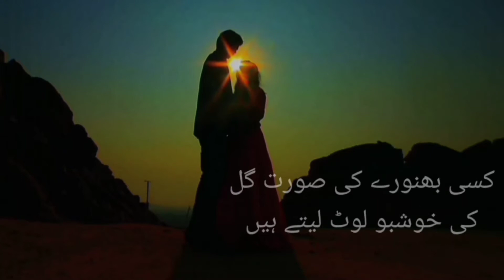Wo Aksar Mujh Sy Kehti Thi | Best Shayari | Jiya Ali Voice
wo aksar mujh sy kehti thi , wafa h zaat aurat ki
Poetry in the sweetest voice ever 🔥
 We try our hard to bring more new , interesting and best poetry for you people .
|Sad poetry|🙃 |love poetry|❤
 |romantic poetry| 😍
Like the videos to encourage us to make more interesting and new videos for you.